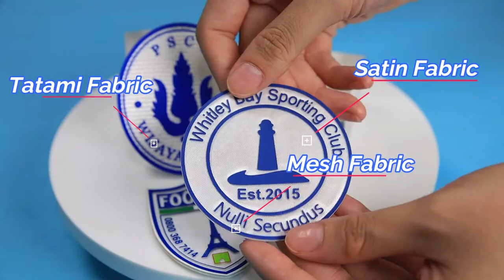DOYLabel Manufacturing& Wholesale Silk Screen Printing Customized Patches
DOYLabel show you the silk screen printing patches type, backing, customers reviews, application for you.
If you like our products, pls get a free quote